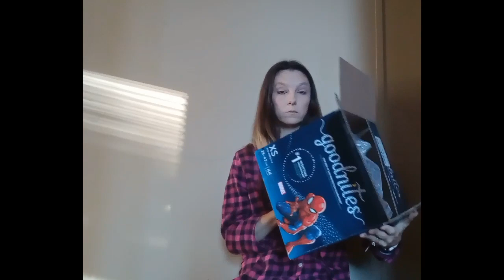Boy Goodnites Review&How I Got Started